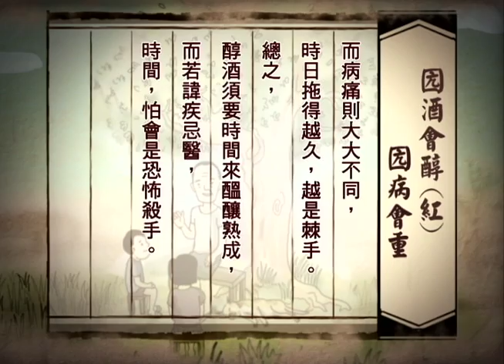客家俗諺俚語：囥酒會紅，囥病會重(四縣腔)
「囥」，意為「藏」，「囥酒會紅」，是說酒放久會香；「囥病會重」，是說疾病拖久會越來越嚴重。懂酒之人，或恐對「囥酒會紅」之說，不全然認同。

畢竟，並非所有酒類都越陳越香，有些終究有其賞味期限。
要表達的怕是經過適當時間的貯藏，新釀酒的辛辣感減少或消失後，自有其香醇。
而病痛則大大不同，時日拖得越久，越是棘手。總之，醇酒須要時間來醞釀熟成，而若諱疾忌醫，時間，怕會是恐怖殺手。